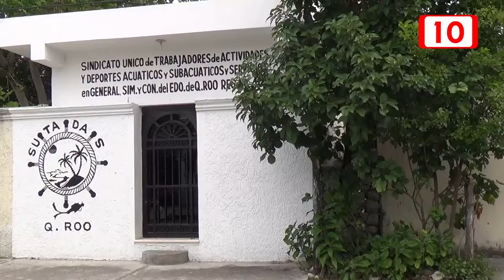Literal se queda atorado en un ventana y muere por asfixia